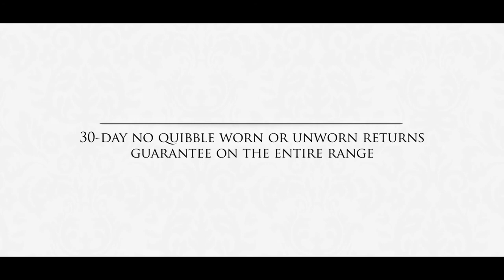Classic Driving Shoe from Samuel Windsor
Versatile options for town or country, our casual shoes will quickly become weekend favourites. Designed with comfort in mind, featuring a man-made sole, are our brand new driving shoes. All perfectly matched to wear alongside our flat-front chino trousers or chino shorts - get ready for the British summer!